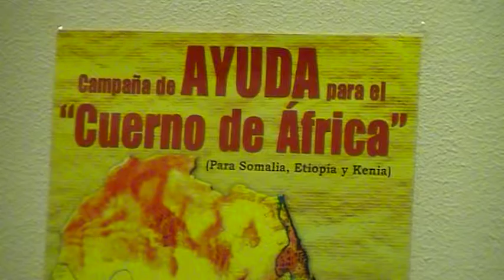Casino de Rociana con Cáritas y el Cuerno de África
La Sociedad Cultural Casino de Rociana del Condado ofreció a Cáritas su apoyo en la recaudación que está realizando en nuestro municipio mediante la lectura de un manifiesto y la instalación de una hucha.